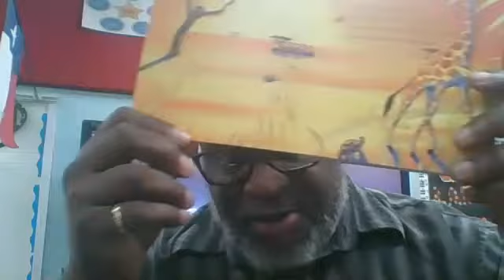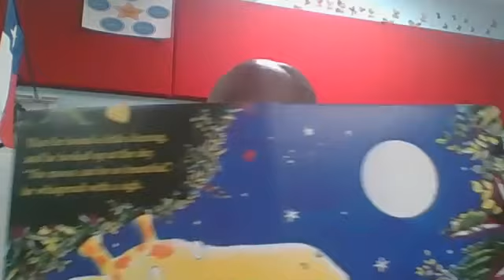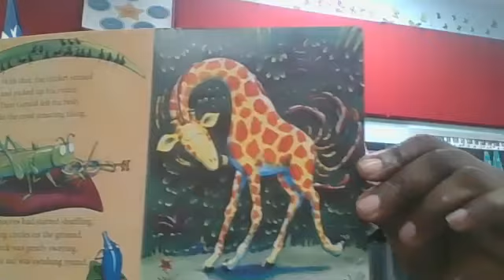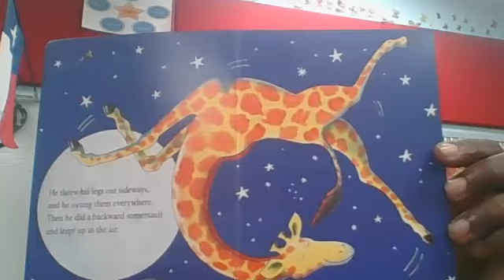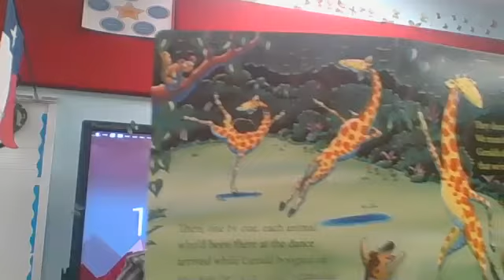K to2nd 11 10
Story time Kinder to 2nd grade